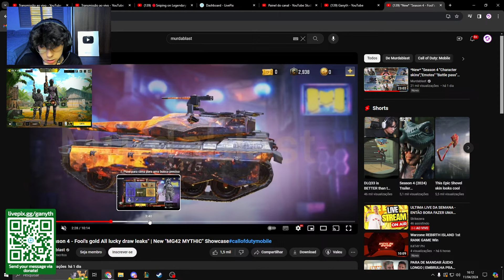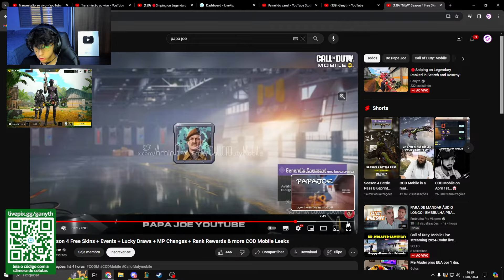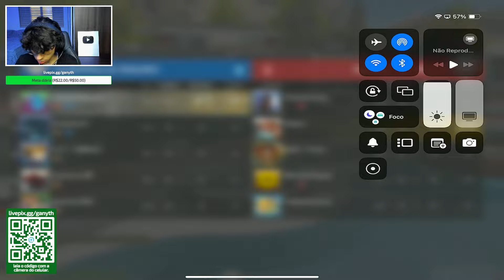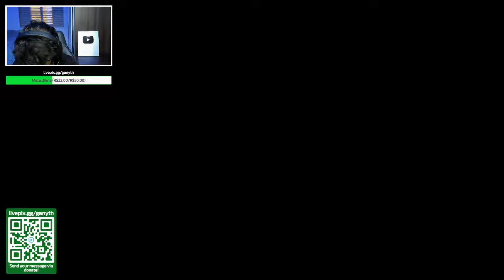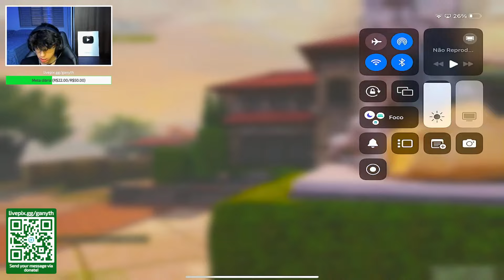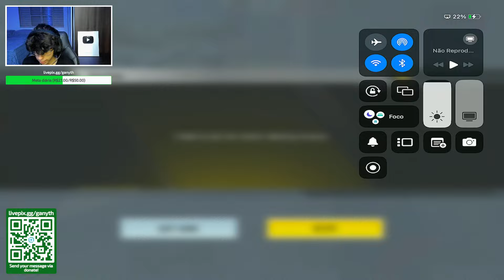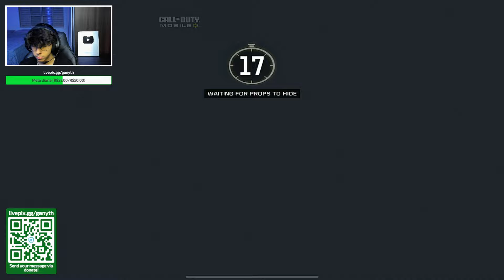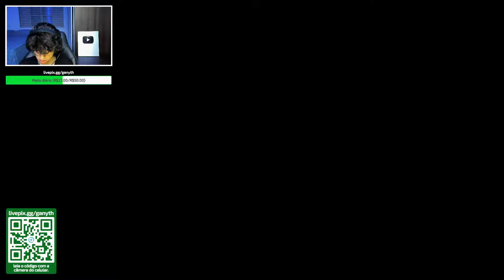🔴Sniping on Legendary Ranked in Search and Destroy!!